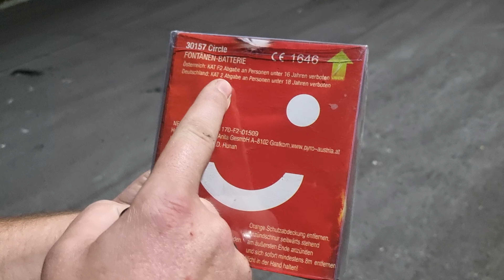🔥 Circle von Pyroaustria 🔥